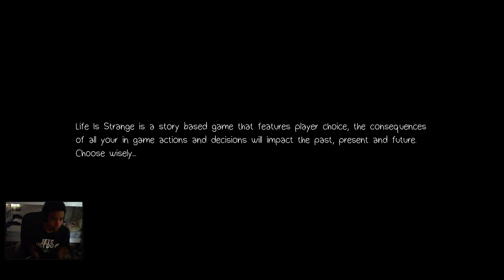Life Is Strange - Episode 1 - Part 1 - TIME!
Hope You Guys enjoyed Please Like And SUbb!
And Share If u Can. Let get this lets play STARTED!

Be Sure To Watch At 60 FPS!